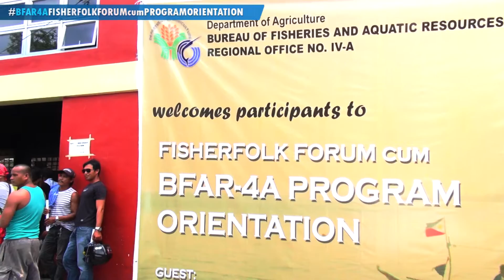BFAR 4-A March 11, 2016 Talisay, Batangas